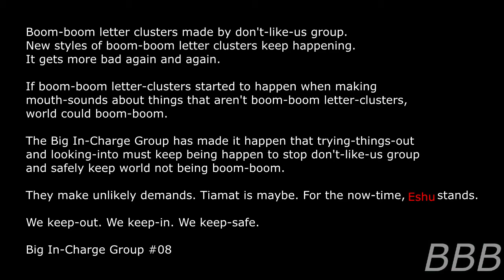SCP 5404 Boom-Boom Words| Don't-like-us group boom-boom letter-clusters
Boom-boom letter-clusters go boom-boom when making normal mouth-sounds.